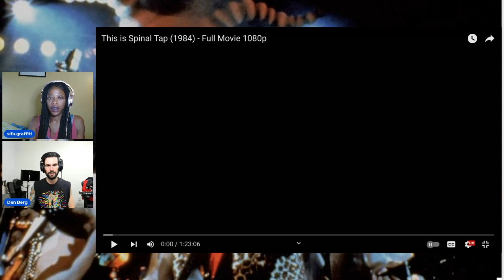Reacting to "This Is Spinal Tap" (PREVIEW) | Sight After Dark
Check out the preview of Sight After Dark (Singer Sifa Graffiti and Guitarist Dan Berg) reacting to
"This is Spinal Tap"!

Sifa Graffiti:
movementgraffiti.info